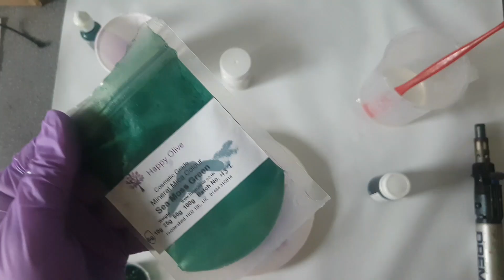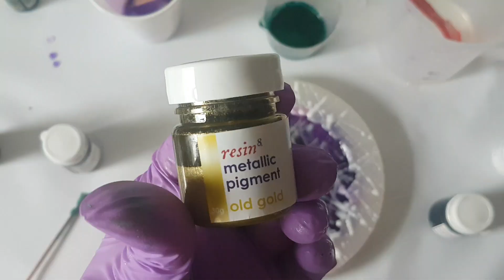RESIN ART | WOW Purple Resin Flower Coaster Amethyst Geode | New Technique | Epoxy Coasters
Today I am sharing this Faux resin amethyst Stalactite crystal slice. I made the mould myself using 2 part clear silicon.

I used
- heat resistance resin
- Opaque white pigment
- Violet pigment
- Black pigment
- Liquid gold